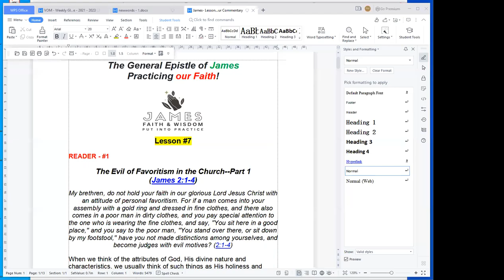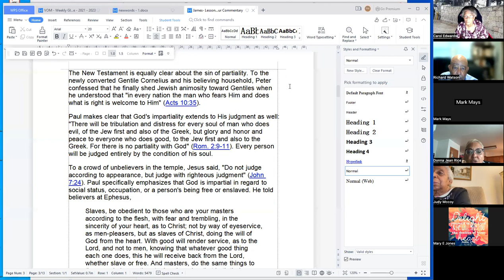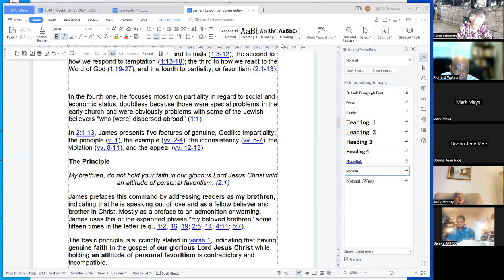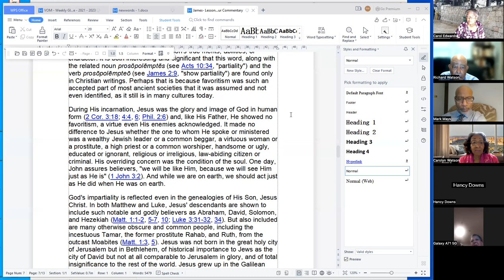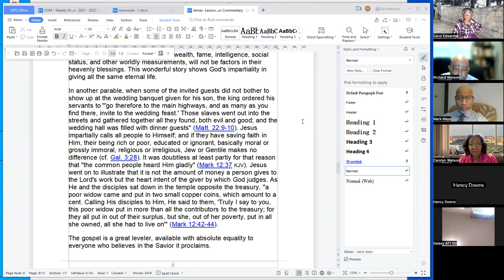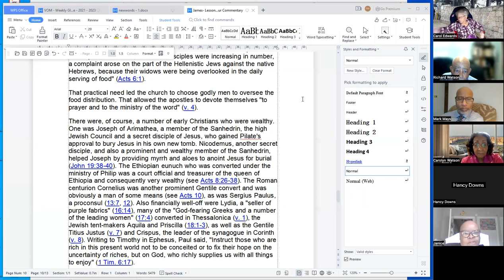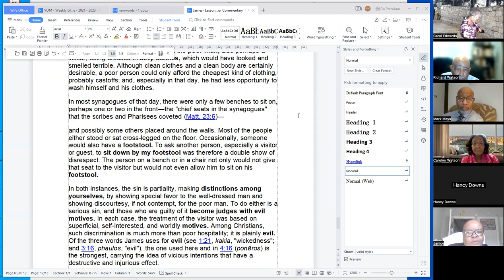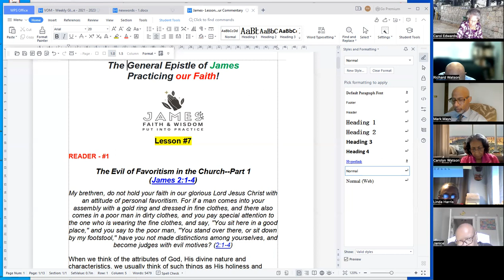The General Epistle of James - James 2:1-4, Rev. Richard Watson 11-26-23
The Evil of Favoritism in the Church -- Part 1